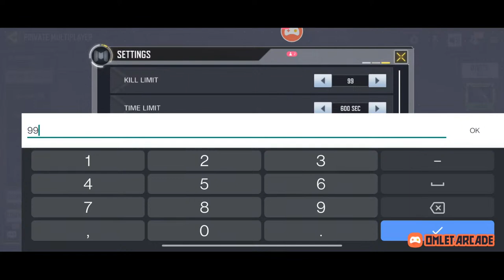COD MOBILE LIVE || stage-1 week-1 over || Legendary push bolte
If u r enjoying this stream then
Leave a Like❤️

IGN : NoobGodYT
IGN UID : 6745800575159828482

Gameplay setup : Thumb + Gyro
Graphics settings : Smooth + 90fps
Rank : Legendary
Device : OnePlus 8T
streaming App : Omlet Arcade